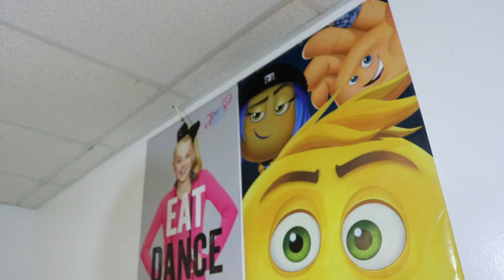Dear Logan Paul, I Am No Longer A Maverick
(INsert shit here)